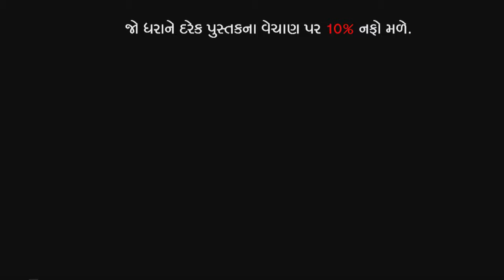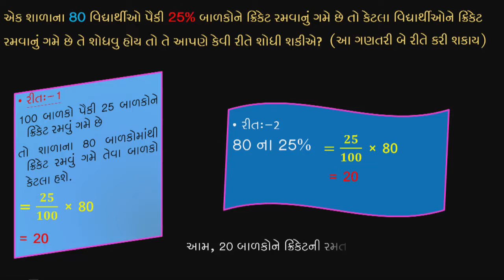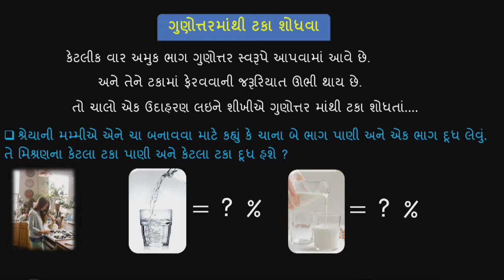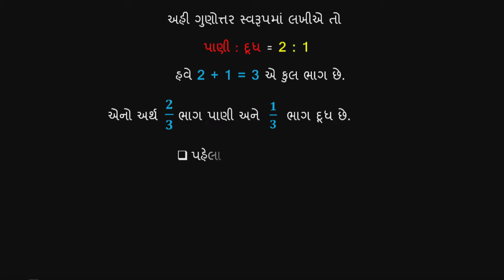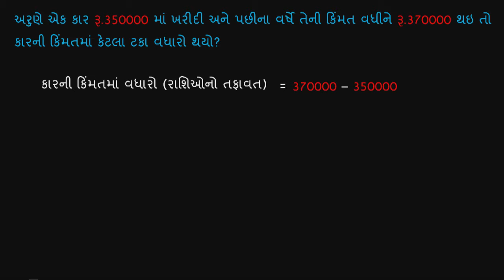std 7 Maths Chapter-8 "રાશિઓની તુલના" (Part 3) Rashioni tulana ganit Gujarati